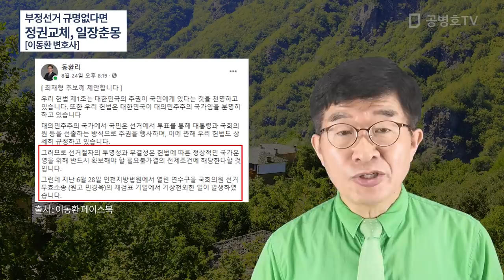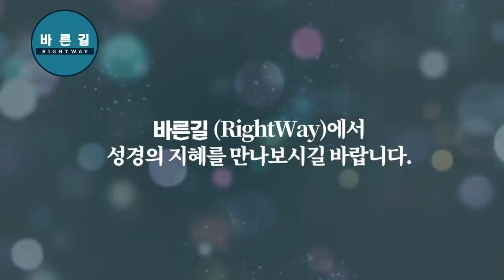"정권교체, 일장춘몽" / 부정선거 규명없다면 / 평범한 시민 눈에도 보이는 것 / 야당 사람들 눈에만 보이지 않을가 / 현실 직시해야 / 이동환 변호사, 열변 [공병호TV]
- 이동환 변호사(민경욱 원고 변호인단 일원)

Bitcoin : 3MTW849AkP2ftLeSK2teZHMmzLu7Z83s9U